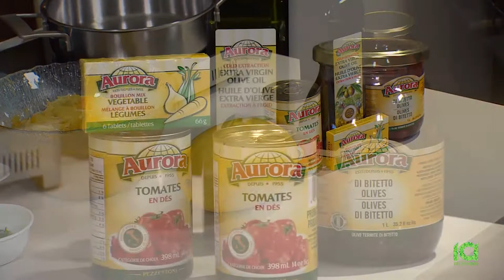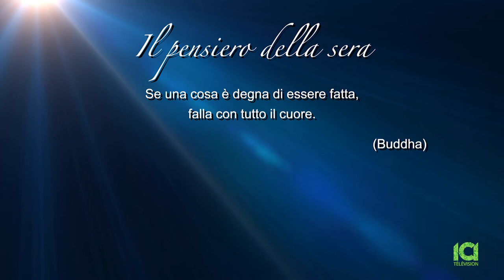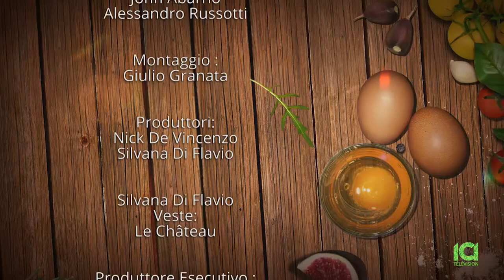Nick & Silvana Fatto in Casa Santa 03/01/19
Nick & Silvana Fatto in Casa 03/01/19